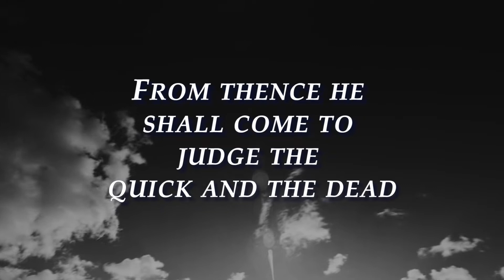I Believe in the Church | Sermons Online | October 9, 2022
Palma Ceia United Methodist Church
Sermon – "I Believe in the Church" by Bruce Toms